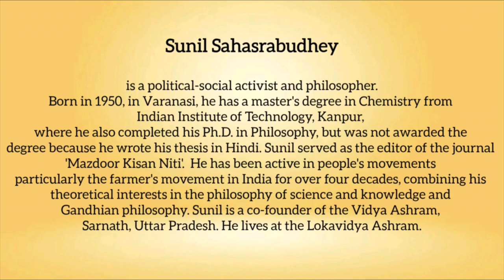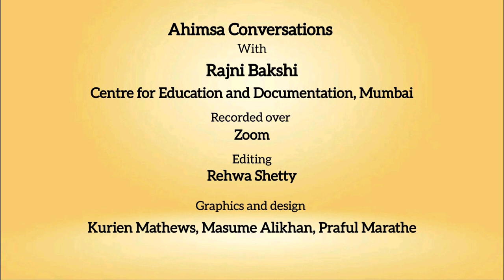Snippets: Ahimsa Conversation #120 Chitra & Sunil Sahasrabudhey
Swaraj is that framework within which samaj/society is committed to exploring and nurturing the knowledge of co-existence, living together. This is because nonviolence is an essential value of samaj. Chitra and Sunil Sahasrabudhey have refined this understanding over many decades of work among traditional artisans and farmers across India. Lokvidya is a term that refers to the knowledge systems of communities that are not part of the formal modern education but have a wealth of understanding essential for material and social wellbeing. Chitra and Sunil, though trained to be scientists in the formal university system, have spent over four decades working with practitioners of Lokvidya. They have worked with diverse communities that are resisting the violence of modern systems which deny or dismiss the traditional knowledge. At the heart of their work is the quest to explore what Swaraj, self-rule, can mean in the 21st century. In this conversation they also recall the dynamic between violence and nonviolence in the student movements of their youth.